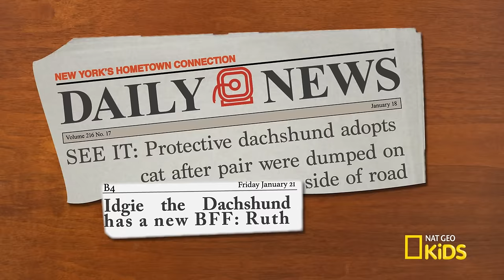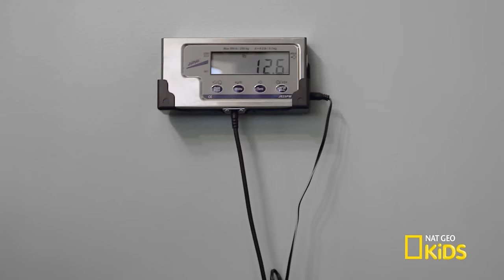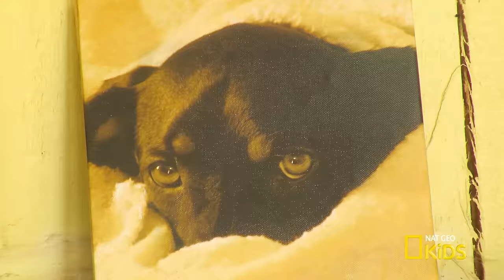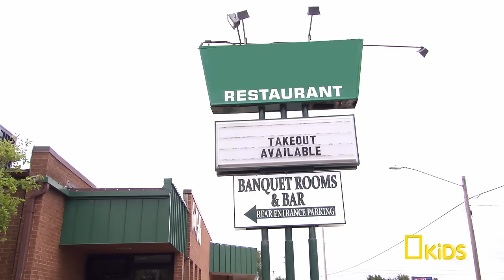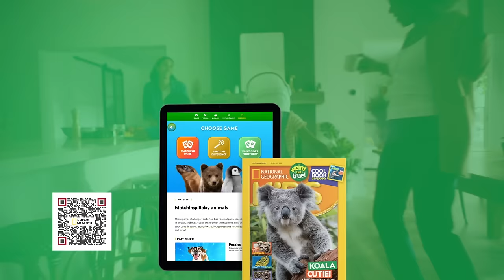Unlikely Animal Friends Full Episode 🐷🐴 🐱 | Love at First Sight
Watch this full episode of Unlikely Animal Friends, "Love at First Sight"! A Hawaiian surfer brings his pet pig surfing. Experience the loving bond between a blind woman and her guide horse. An immobilized cat has an unlikely protector in a dachshund.